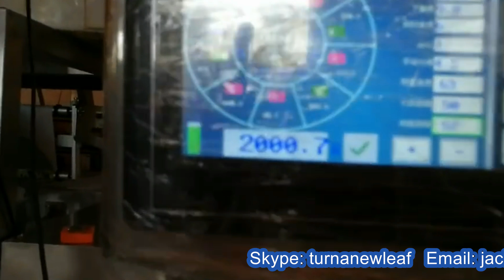5kg chicken leg packing machine fully auto snacks bagging equip with multiheads weigher 多頭組合秤包裝機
The machine in the video is specially designed for packing 1kg salt for our customers in China Sichuan province. The machine contact part is made of SUS316 steel for resisting the corrosion of salt.
Application of multihead weigher packing machine:
All kind of grain material, sheet material and abnormity material which such as candy , melon seeds, chips, peanuts, nutlet,
preserved fruit, jelly, biscuit, confect, compet foodstuff, dilatant foodstuff, hardware and plastic can be weighed by the ration .
Specification of YX-500A LARGE AUTOMATIC VERTICAL PACKING MACHINE
Basic parmaeter of Basic parameter of Model YX-500A 5kg chicken leg packing machine fully automatic snacks bagging equipment with multiheads weigher 多頭組合秤包裝機:
Model YX-500A
Bag length 100-480mm(L) Bag width 100-300mm(W)
Max width of roll film 620mm Packing speed 20-40bags/min
Measuring range 100-2000g Air consumption 0.65mpa
Power 5KW Dimension L)1500mm×(W)1270mm×(H)1600mm
Dead weight of machine 900Kg
Technical characteristics of packaging machinery with weigher system
1. English and Chinese screen display, operation is simple.
2. PLC computer system, function is more stable, adjustment any parameters not need stop machine.
3. It can stock ten dispose, simple to change variety.
4. Sever motor drawing film, position accurately.
5. Temperature independent control system, precision get to±1°C.
6. Horizontal, vertical temperature control, suitable for various of complex film, PE film packing material.
7. Packing type diversification, pillow sealing, standing type, punching etc.
8. Bag–making, sealing, packing, print date in one operation.
9. Work circumstance quiet, low noise.
Main Electrical Parts of YX-500A Packing Machine
No Name Company name
1 Touch screen SIEMENS/Germany
2 PLC(Programmable Logic Controller) SIEMENS/Germany
3 Servo motor DETAL/Taiwan
4 Servo driver DETAL/Taiwan
5 Vertical sealing cylinder AIRTAC/Taiwan
6 Pulling film cylinder AIRTAC/Taiwan
7 Knife cylinder AIRTAC/Taiwan
8 Electromagnetic Valve AIRTAC/Taiwan
9 Pneumatic FRL(filter,regulators and lubricator) AIRTAC/Taiwan
10 Colour code photoelectricity AOTONICS/Korea
11 Switching power supply
YANGMING/Taiwan 12 Solid state relay YANGMING/Taiwan
13 Intermediate relay OMRON/Japan
14 Temperature controller KEYANG/China
15 Frequency converterSCHNEIDER/Germany
16 Gear box KEYANG/China
17 leakage protection switch KEYANG/China
For more information about the various machines filling packing equipments like Model YX-500A 5kg chicken leg packing machine fully automatic snacks bagging equipment with multiheads weigher 多頭組合秤包裝機 from our superb cosmetic machinery factory,plz browse our another website business video as well as follow PENGLAI INDUSTRIAL CORP business